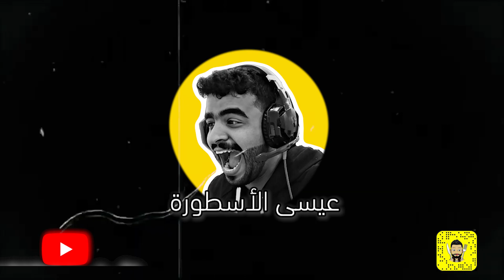مشاكل عائلية | جمعت ١١ شخص في غرفة وحدة 😂🔥 PUBG MOBILE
لاتنسى اللايك والاشتراك بالقناة 👍🏻
وياليت تكتب تعليق أسطوووووووري ♥️♥️♥️

كاميرتي  canon g7x ii

ستاند للكاميرا

مايك هايبر اكس اسطوري

التويتر